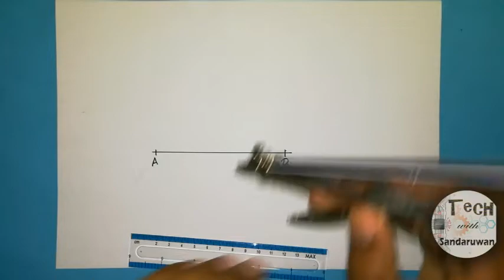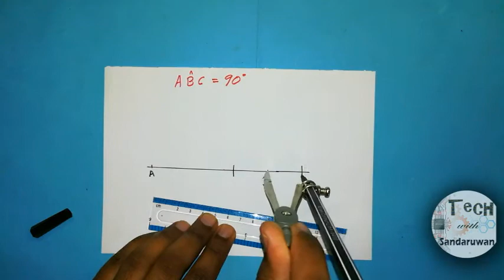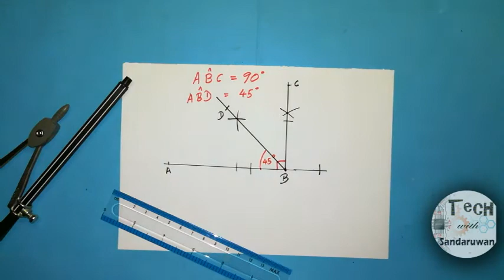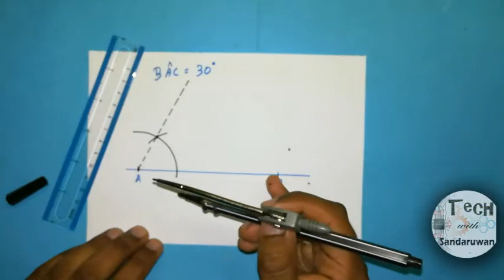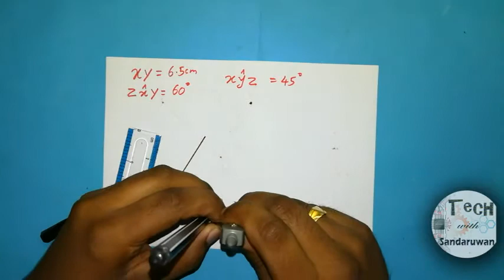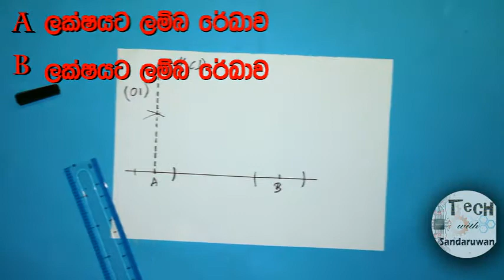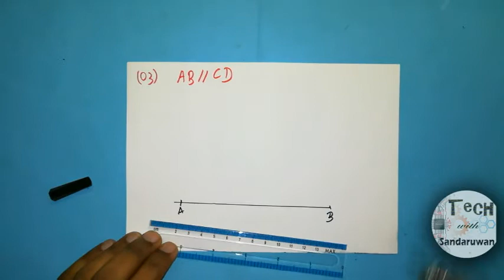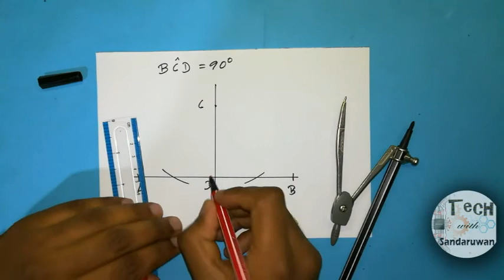Drawings OL grade 10 | OL maths notes sinhala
OL maths sinhala | OL mathematics notes in sinhala

මෙම විඩියෝවෙන් අ.පො.ස. සාමන්‍ය පෙල 10 ශ්‍රේණිය ගණීතය විෂයට අදාල නිර්මාණ පාඩම් සාකච්ඡා කිරීමට බලපොරොත්තු වේ.
11 ශ්‍රේණිය නිර්මාණ පාඩම් පහත ලින්කුවෙන් ලබා ගන්න.

විඩියෝව හොඳයි කියලා හිතෙනවනම් තව කෙනෙක්ට බලන්න Share කරන්න අමතක කරන්න එපා .